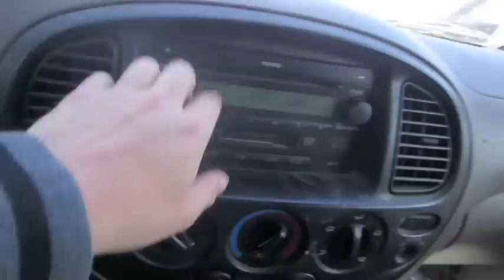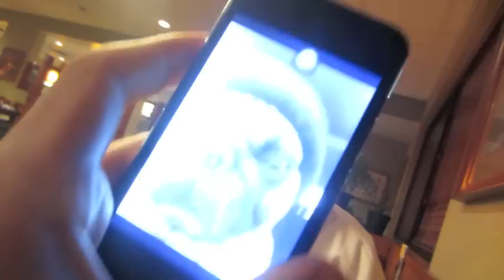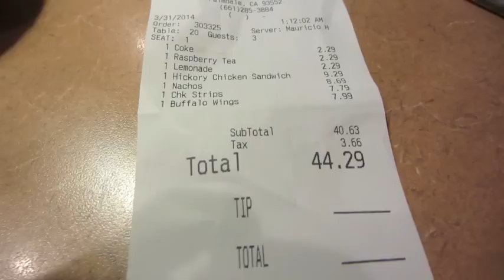IT'S TOO BIG BRO! Vlog 125